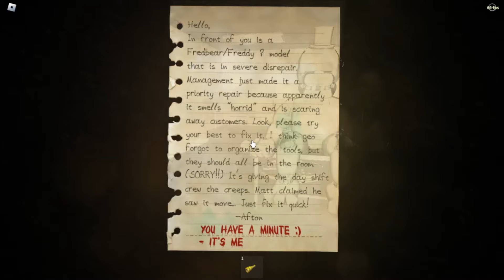How to get all badges in Fredbears Mega Roleplay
0:00 intro
01:07 1.Shadow Freddy
02:12 2.Shadow Bonnie
03:35 3.Shadow Chica
04:50 4.spare Spring Bonnie
09:33 5.Shadow Spring Bonnie
14:07 6.Bred Bear
15:41 7.Xor
17:38 2.Shadow Bonnie again
19:38 8.Alter
21:18 9.Thirty Nine
22:28 10.Golden Foxy
23:17 11.Golden Freddy
25:20 12&13. The Bite FredBear & Spring Bonnie
27:03 14.Bonus Character Monty
27:56 Outro